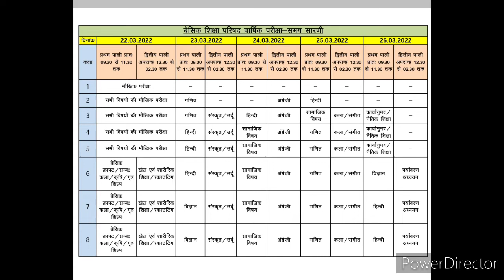UP (1-8) classes annual exam time-table 2022